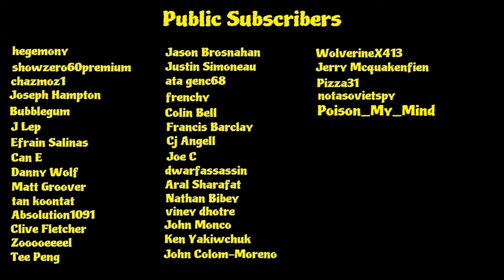HITMAN 3, Elusive Target Arcade, The DéJà Vus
Welcome back to hitman & The Elusive Target Arcade: The DéJà Vus.